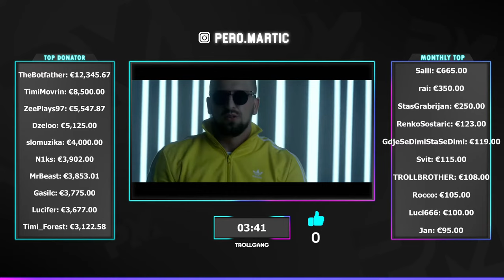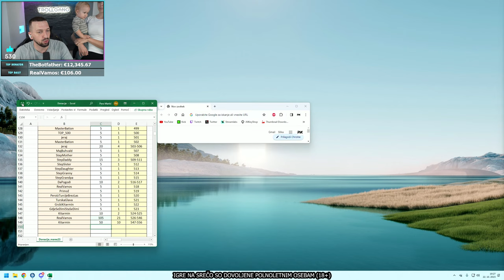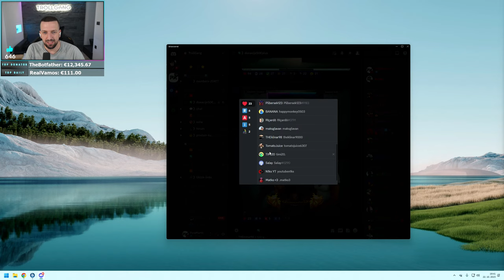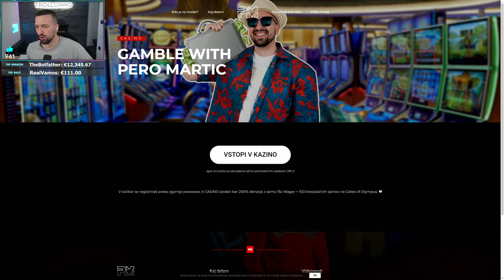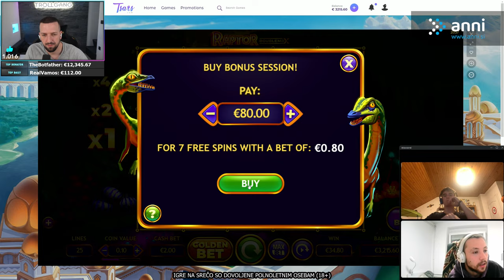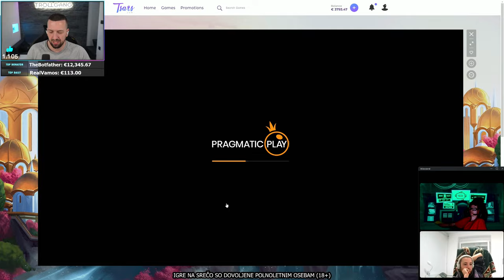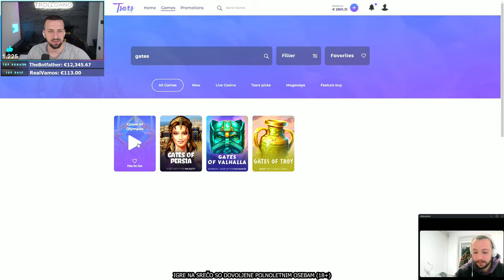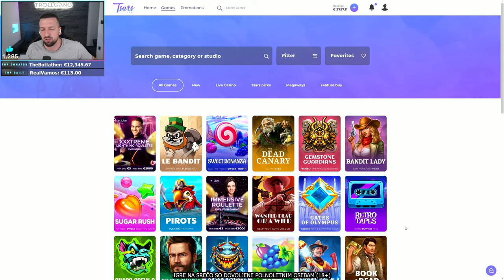ZA 79.000 NAROČNIKOV...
🥇 TheBotfather - €12,345.67
🥈 TimiMovrin - €8,500.00
🥉 ZeePlays97 - €5,547.87
4. dzeloo - €5,125.00
5. slomuzika - €4,000.00
6. N1ks - €3,902.00
7. MrBeast - €3,853.01
8. Gasilc - €3,775.00
9. Lucifer - €3,677.00
10. Timi_Forest - €3,122.58

MBO: GIGABYTE Z690 UD
CPU: Intel Core i9-13900K
GPU: Manli RTX 4090 24GB
RAM: 64GB 6000MHz DDR5
SSD: Samsung 970evo M.2 500GB, 2x Samsung 860evo 500GB
PSU: Antec 1000W Platinum Modular
CPU COOLER: NZXT Kraken x73
MNTR: LG 27GL850-B, LG 27GL850-B
KBRD: Logitech G915
MOUSE: Logitech G Pro
MOUSE PAD: Logitech G PowerPlay
HEADSET: 2x Logitech G Fits Wireless
CASE: Antec Torque
DECK: Elgato Stream Deck

MBO: Asus Rog Strix Z590-E
CPU: Intel Core i9-11900K
GPU: ASUS RTX 3080
RAM: Corsair DDR4 16GB
SSD: Samsung 860evo 500GB
PSU: Corsair CS850M
MNTR: Asus PG279Q
MICROPHONE: Shure SM7B
MIC ARM: Blue Compass
CAPTURE CARD: Elgato 4K60 PRO, Elgato Cam Link